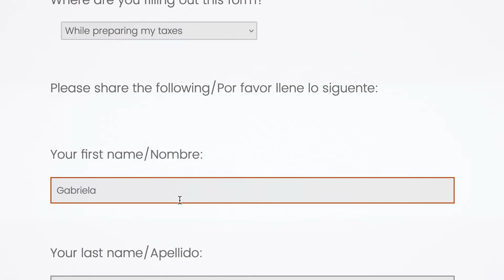The CAREER Project | Find your path today!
Hi Austin, Texas!

This year Foundation Communities launched a free, new initiative called The CAREER Project. Our goal is to connect you with job training and college programs that can boost your skills and are designed for people supporting families, or navigating busy schedules. Fill out our interest form to get started